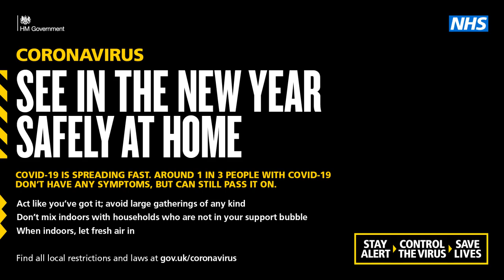'This New Year's Eve' | UK Government Radio Advertisement (December 2020)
'This New Year's Eve' was a public information campaign organised and promoted by Public Health England in 2020 during the COVID-19 pandemic. This 30-second radio advertisement was broadcast in England beginning 27th December 2020.

This video was made using materials freely available from Public Health England's Coronavirus (COVID-19) Resource Centre Her Majesty's Government, through Public Health England, retains all rights associated with the campaign.

TRANSCRIPT
This is an important message about New Year's Eve.

Around 1 in 3 people who have COVID-19 have no symptoms and will be spreading it without realising, and now there is a new strain of the virus which spreads even faster.

To protect each other and help stop the spread, you must not meet up with friends or family indoors unless they are in your household or support bubble.

Avoid large gatherings of any kind.

Let's see the New Year in safely at home.